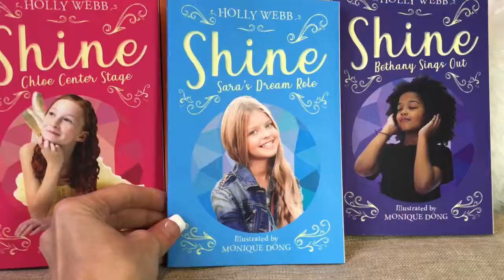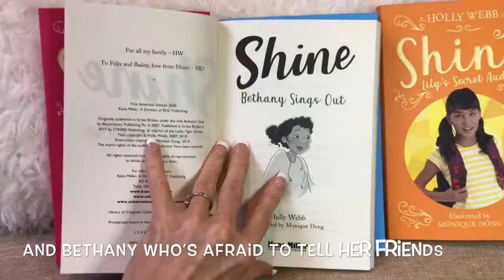The Shine Series ⭐️Usborne Books & More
. Then come hang with me and my bookworms in my FaceBook group (If the Book Fits- Leah Tait) **I do MONTHLY FREE book giveaways and tons of awesome sales!!!*